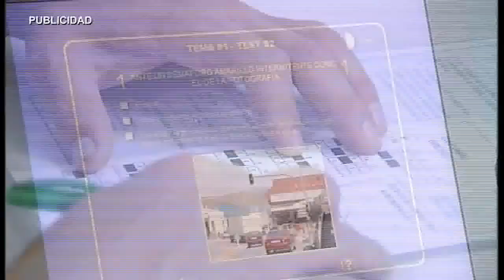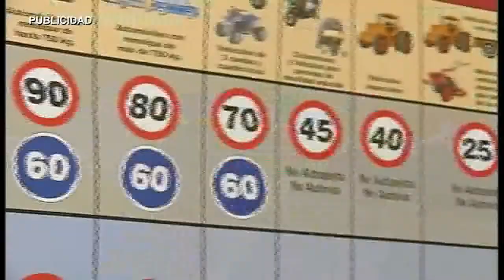AN PLAZA DE ABASTOS Y UBICACION CENTRALES SINDICALES 150116